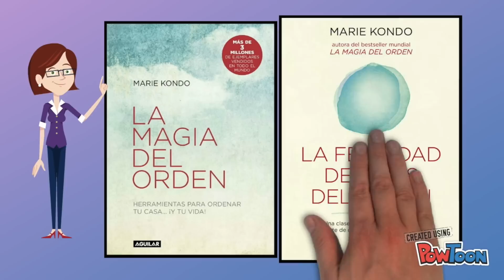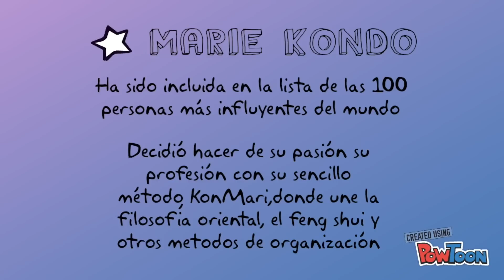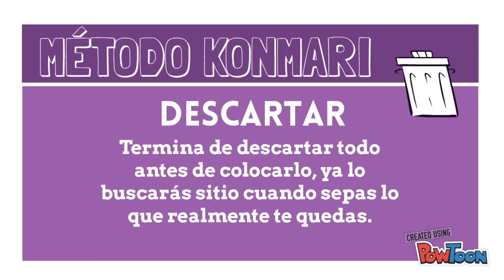RESUMEN DEFINITIVO DEL MÉTODO KONMARI ORDENAR CON MARIE KONDO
draw dibujos resúmen definitivo del método Konmari marie kondo

LISTAS DE REPRODUCCIÓN QUE PUEDEN INTERESARTE:
COCINA KONMARI